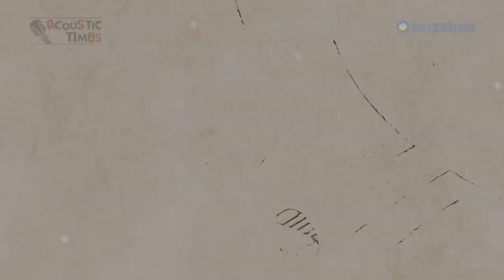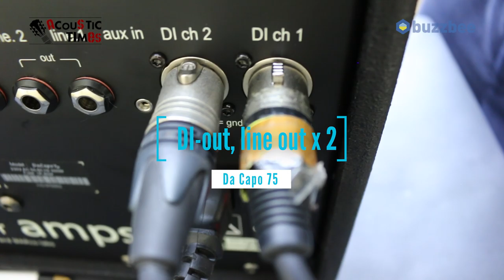[AcousticTimes 775회] Udo 어쿠스틱앰프 Da Capo 75 1부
수정합니다.
9:27 “Unity Station”→ “Alison Kraus and Union Station”
11:16 2인조 밴드 이름 추가 → “Martin Kolbe and Ralf Illenberger”
12:09 "그들의 앨범을" 에서 앨범이름 "Waves"추가
13:58 John Rainbow→“John Renbourn”
13:58 Doc Baker → “Duck Baker”